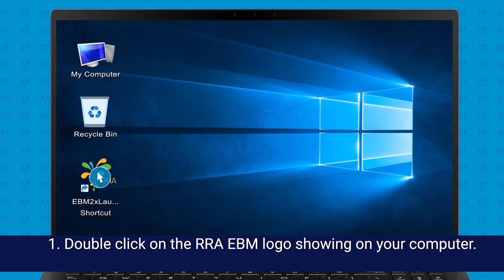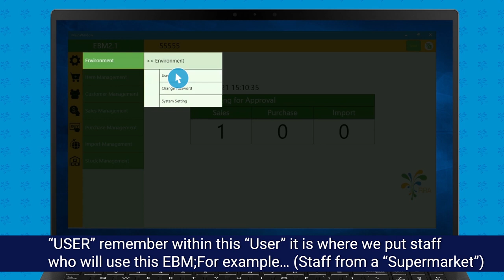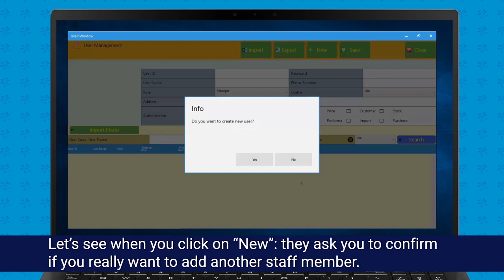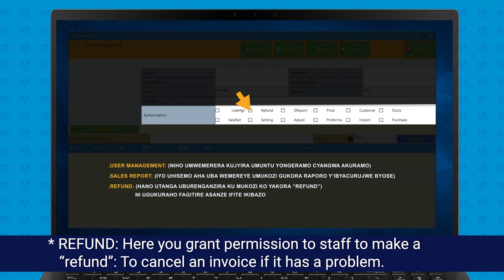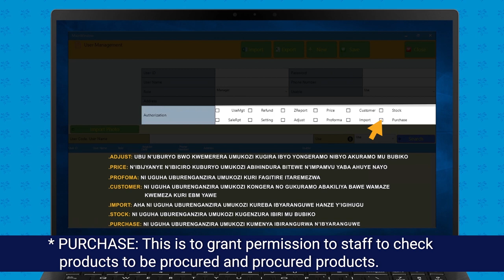Menya uko wakoresha ‘program’ ya EBM yifashishwa mu gutanga inyemezabuguzi